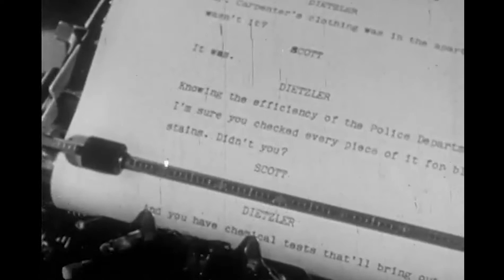Engine Driver - The Decemberists Ukulele Cover: SOTU # 441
This week's theme is professions, and this song covers a lot of them. Vocals and ukulele by me.